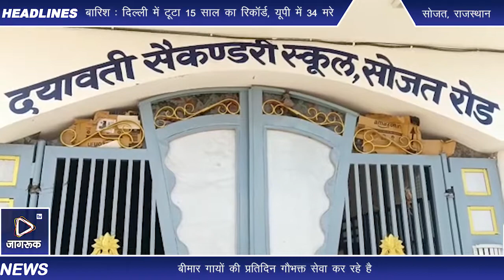सोजत : दयावती स्कूल के विद्यार्थियों ने गायों के लम्पी बीमारी उपचार के लिए दी इक्कीस हज़ार की राशि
कस्बे में गौ भक्तों द्वारा लम्पी बीमारी से ग्रसित गायों के उपचार के लिए अस्थायी गौ शाला बनाई गई है,जिसमें बीमार गायों की प्रतिदिन गौभक्त सेवा कर रहे है। इसे देख दयावती सैकण्डरी स्कूल के संस्था प्रधान ललित तिवारी ने विद्यालय परिवार के विद्यार्थियों व स्टाफ के सहयोग से 21000 रुपये की सहयोग राशि गौ सेवक राजेश गुंदेचा, लक्ष्मीकांत भाटी,अनिल कुमार व्यास,राधे जाट,अजय टांक को सौंपी। इस अवसर पर संस्था प्रधान ललित तिवारी, हंसराज चौहान, लक्ष्मण सिंह,महेंद्र कुमार, विनोद कुमार, रवि गहलोत, भावेश,जयकिशन भाटी,फूलवन्ती ,सुनीता कंवर,आनन्द कंवर,हर्षिता, उषा सेन,कृष्णा डांगी मौजूद थे। गौभक्तों ने विद्यालय परिवार का आभार जताया